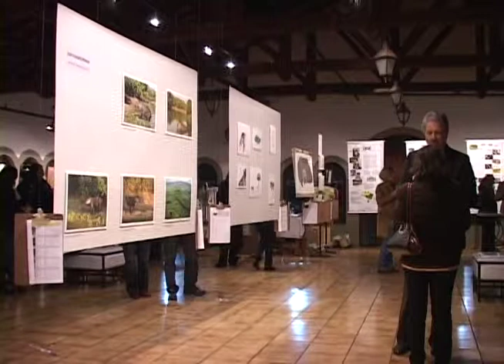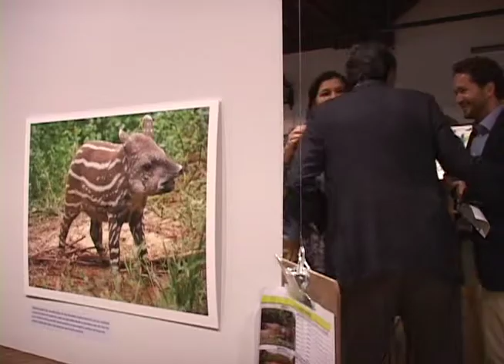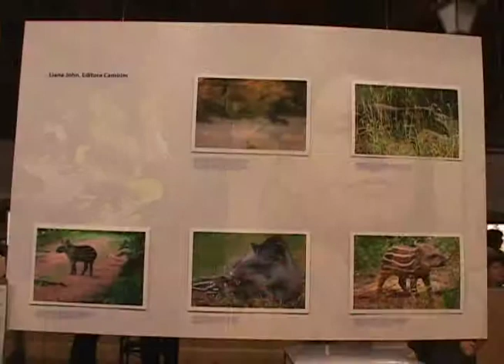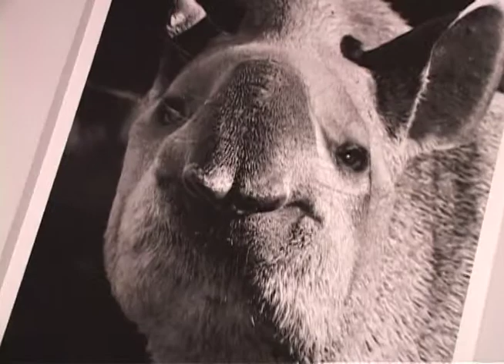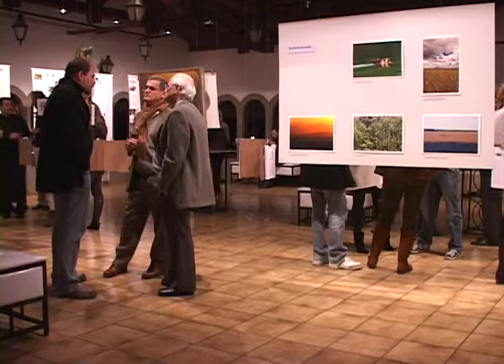Antas Pintoras versão reduzida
To save Brazilian tapirs fom extinction the researcher Patricia Medici organized an auction at the Zoo of São Paulo. Painting made by tapirs from American zoos were sold in a silent auction to help the researchs about the species. Photographers and artists donated some pictures and artwork to help the cause. In this video you can watch the event and hear people talking about it.

Um leilão silencioso de obras pintadas por antas. A ideia inovadora da pesquisadora Patrícia Médici levou pessoas ao Zoológico de São Paulo para participarem de um leilão de quadros pintados por antas de zoológicos norte americanos. Fotógrafos e artistas humanos também contribuiram doando suas obras de mesmo tema para o leilão. O evento foi um sucesso e o dinheiro arrecadado será destinado a pesquisas sobre a espécie que hoje está ameaçada de extinção. Vale destacar que o leilão foi chamado silencioso porque os lances eram anotados em pranchetas penduradas ao lado das obras.